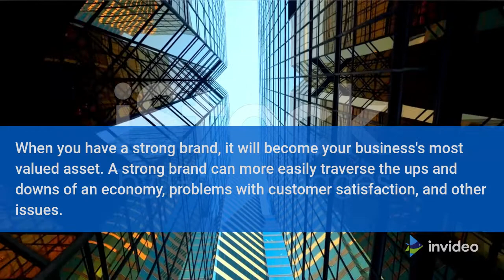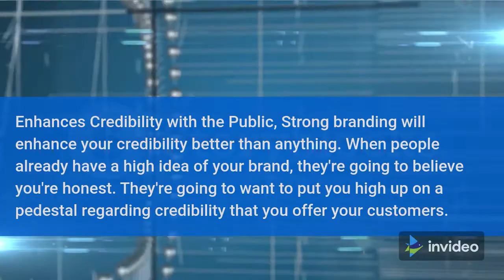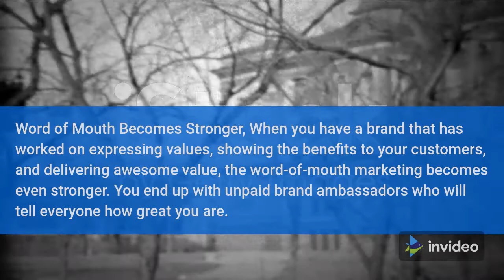Why Do Businesses Use Branding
At the point when you have a solid brand, it will end up being your business' most esteemed resource. A solid brand can all the more effectively cross the high points and low points of an economy, issues with consumer loyalty, and different issues.

Furthermore, with incredible marking, it can last ages. We should take a gander at some different advantages of incredible marking.

Client Awareness and Recognition

At the point when you've worked really hard marking, you will have astounding client mindfulness and acknowledgment of all that you do. The marking will justify itself with real evidence before you open your mouth or even make your offer. Think about a portion of your number one brands and how they affect you when you see an ad or business.

Separation Offers a Competitive Edge

At the point when you have better brand acknowledgment - and you will with an incredible brand - you naturally end up with a strategic advantage over your opposition. The separation is key when you are contending in the commercial center, and an incredible brand communicates that separation well.

New Products Sell Quickly

In the event that you as of now have a set up brand and you dispatch another item, think about what - your faithful image backers will promptly get it. This is probably the best benefit to building your image since it implies more cash in your pocket and greater capacity to make stunning items that increase the value of your clients' lives. Contemplate what happens when Apple puts out another telephone.

Dedication Can Last Generations

An astounding advantage of incredible marking is that the exertion can and will keep going for quite a while. Incredible marking crosses all hindrances and addresses the best client straightforwardly. Along these lines, that marking exertion can last ages.

Improves Credibility with the Public

Solid marking will improve your believability better than anything. At the point when individuals as of now have a high thought of your image, they will accept you're straightforward. They will need to worship you high up in regards to believability that you offer your clients.

Verbal Becomes Stronger

At the point when you have a brand that has chipped away at communicating esteems, showing the advantages to your clients, and conveying magnificent worth, the informal showcasing turns out to be much more grounded. You end up with neglected brand envoys who will tell everybody how incredible you are.

Gives Defense against Negative Press

Each organization every so often gets negative press, particularly if your image begins succeeding. Different brands might even be liable for that negative press. The beneficial thing about having a solid brand is that it will give a ton of guard in the event that anything negative at any point comes out, if it's actual.

Empowers Brands to Charge More Money

On the off chance that you have a solid and incredible brand when you dispatch new items, you can begin at a more exorbitant cost. Indeed, you can frequently make premium estimating on account of the worth your image addresses. The altruism that the extraordinary marking advances will get over into greater costs without an issue.